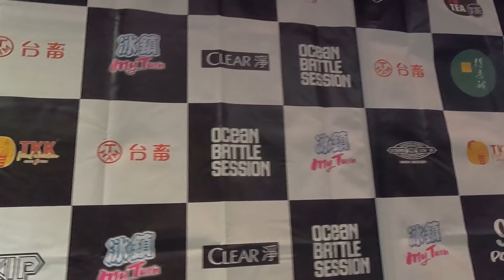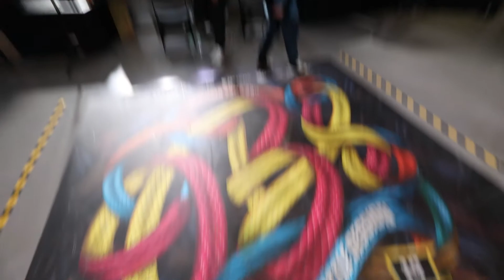那些跳舞以外的時間 20201122 Ocean Battle Session Vol 14 街舞大會DAY1